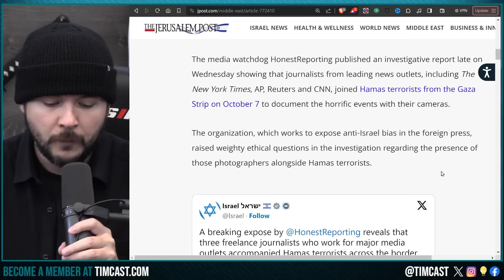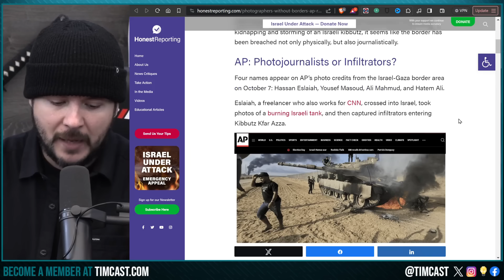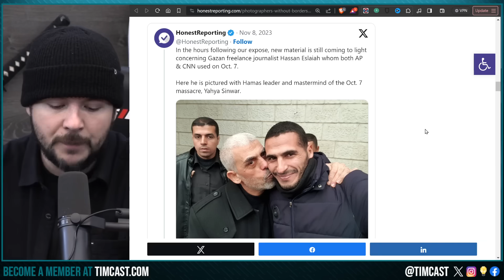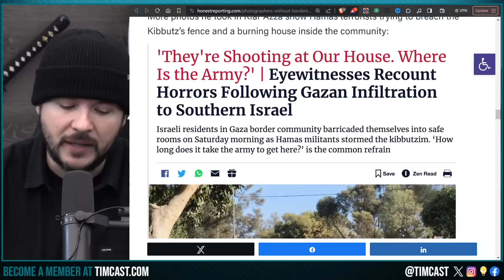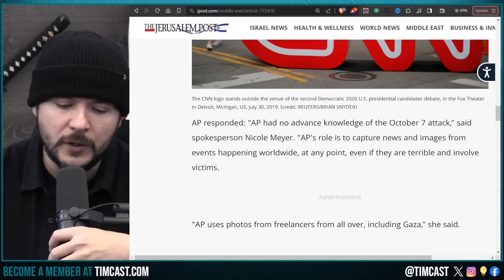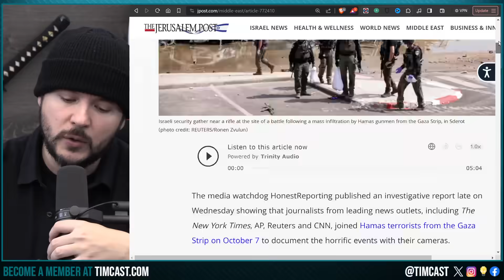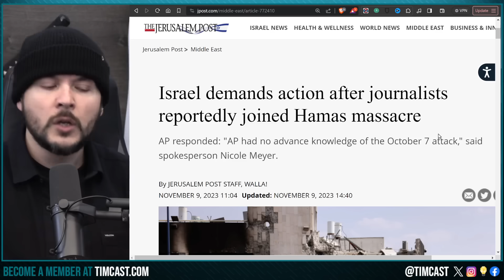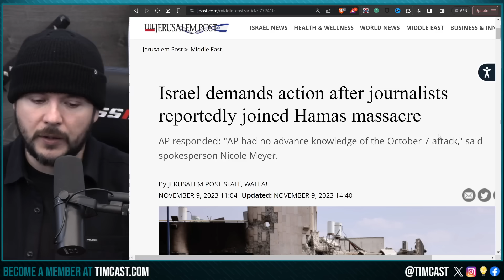CNN, AP, Reuters, NYTimes Journalists KNEW OF ISRAEL ATTACK, Embedded With Hamas In MAJOR SCANDAL